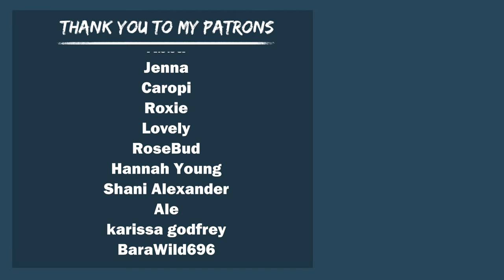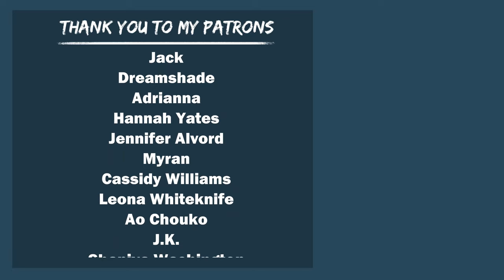Handcuffing Your Brothers Best Friend To The Wall "Let Me Go Loser!" (Spicy ASMR)